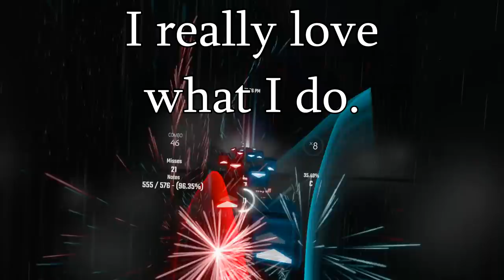100,000 Subscribers.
-Ultimate Stream Challenge
-Map chart by: BananenTropfen